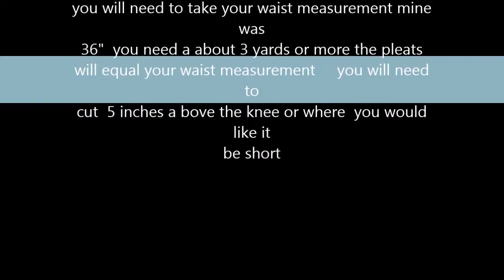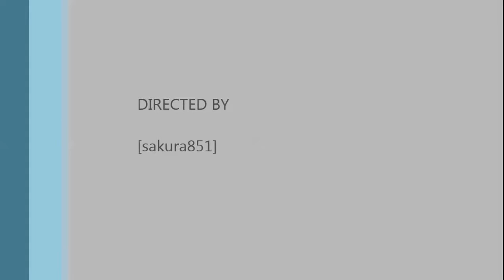how to make a sailor senshi skirt